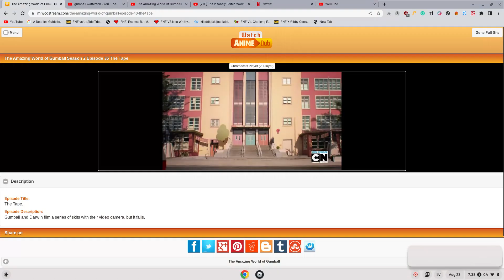what is this XD